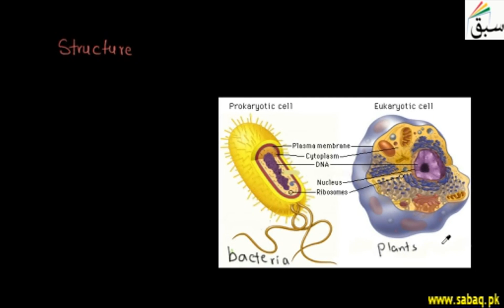Difference between Prokaryotic and Eukaryotic Cells